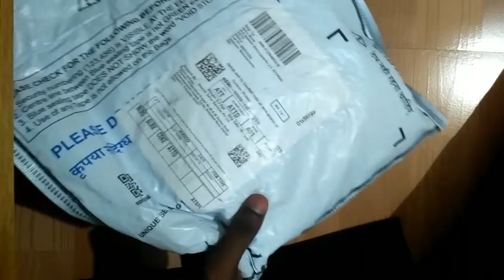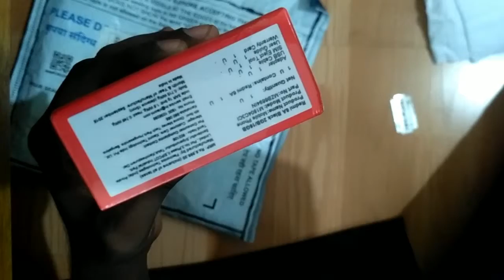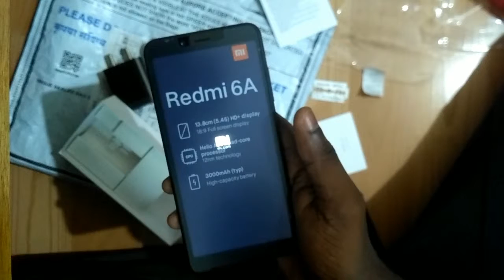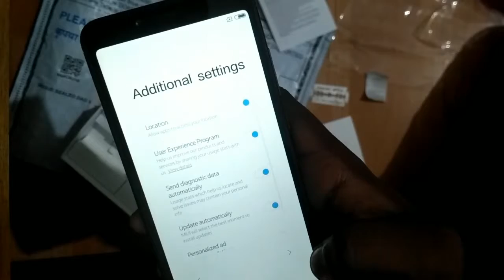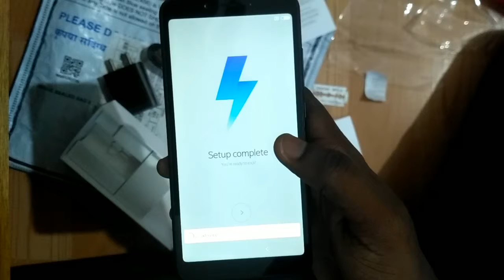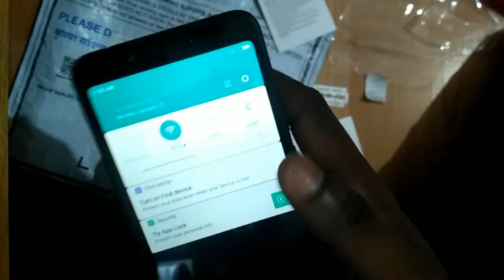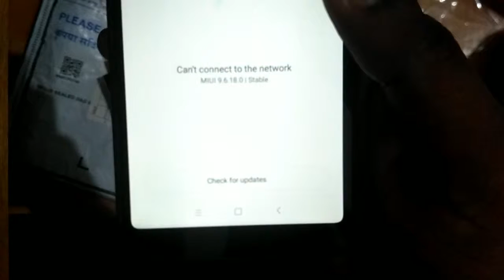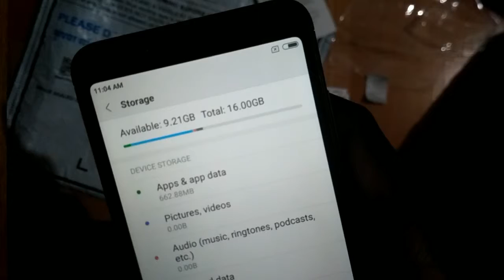Xiaomi Redmi 6A Unboxing Malayalam || Desh ka Naya Smartphone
Desh ka Naya Smartphone Xiaomi Redmi 6A Unboxing + Review.
Smartphone Price : ₹5999 (Amazon)

ആദ്യത്തെ Unboxing ആയത് കൊണ്ട് പല തെറ്റ് കുറ്റങ്ങളും ഉണ്ടായേക്കാം...ഭാവിയിൽ ശരിയാക്കാം എന്ന് ഉറപ്പ് തരുന്നു.